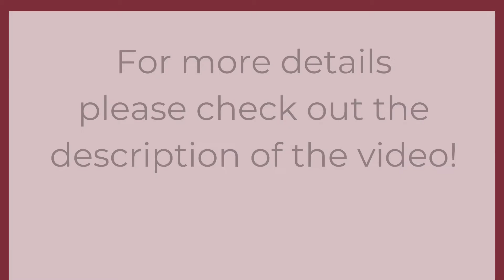Cotton Nighties | Womens Nightwear | Loungewear | Youtube Shopping | Libas Loungewear